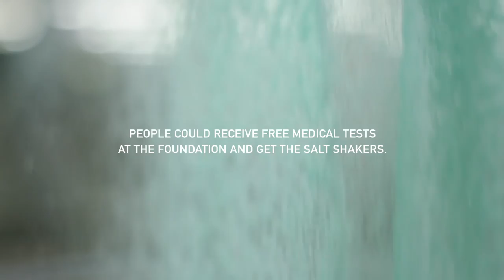The salt you can see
For Fundación Favaloro by Grey Buenos Aires, Argentina